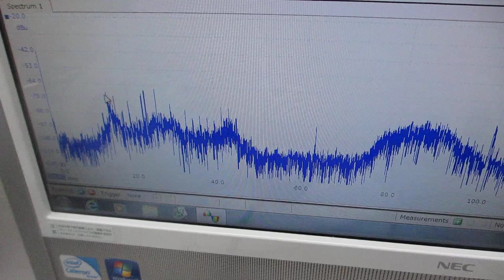超音波プローブの表面弾性波を利用した、伝搬特性実験（超音波システム研究所）